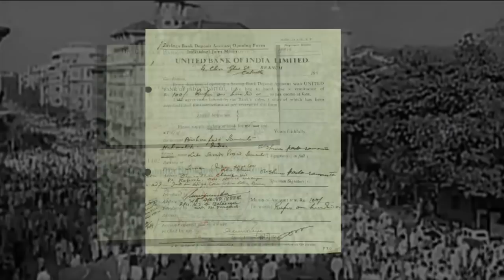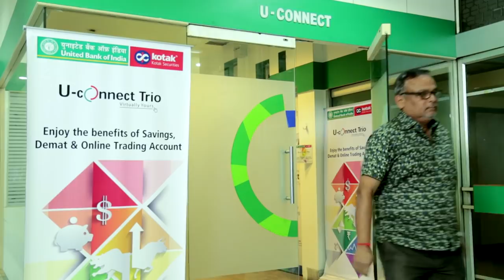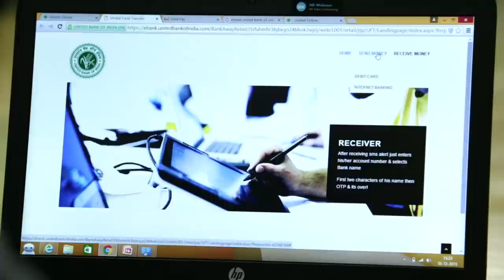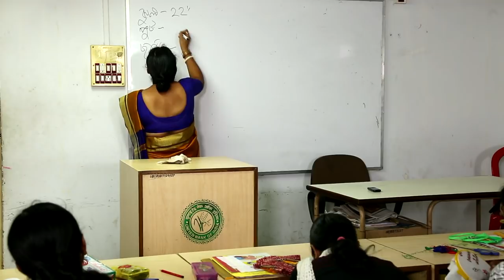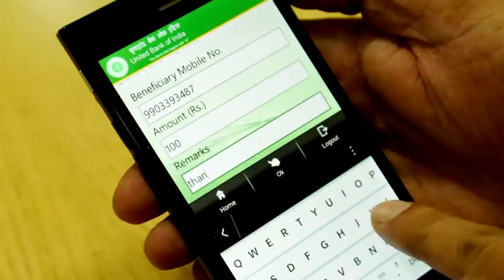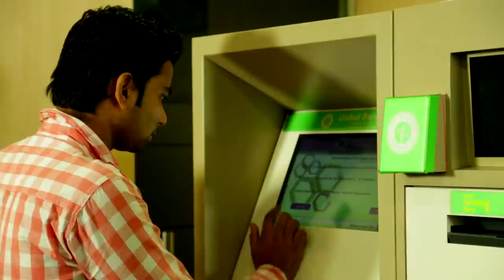United Bank of India corporate film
UBI corporate film